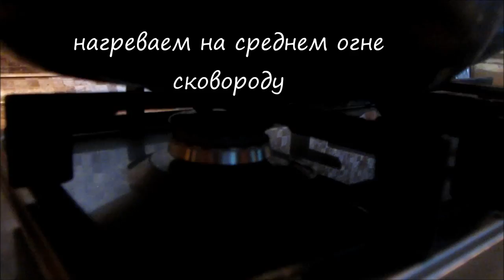Жареная лапшав соусе.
Якисоба - жареная лапша в соусе — блюдо японской кухни, заимствованное из Китая.  Якисобу готовят из яичной пшеничной лапши.  Это блюдо может быть как основным, так и выступать в качестве гарнира, а также быть начинкой в бутербродах)